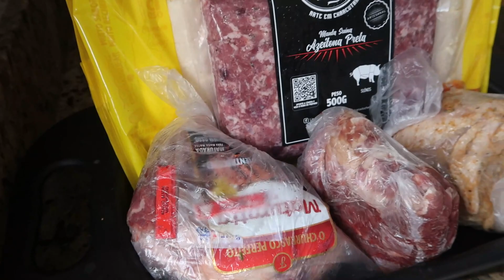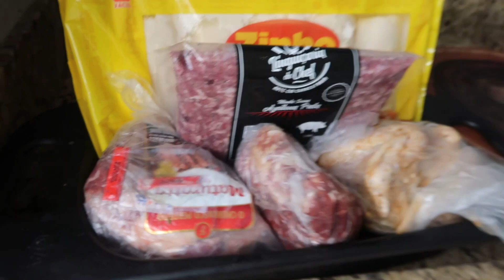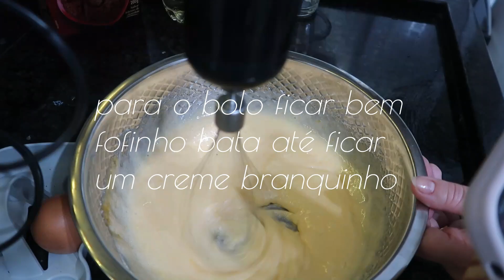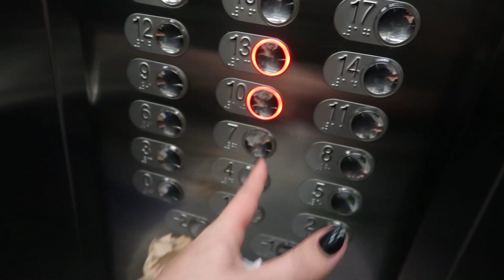VLOG: FIM DE SEMANA COMIGO!! Fiz bolo, carne a milanesa no forno e muito mais | Jéssica Moura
Mais um vlog dividindo meus dias com vocês, espero que gostem..

Mesmo trancados em casa a gente dá um jeito de se divertir.

Sobre os ingredientes do bolo eu deixei no próprio vídeo, mas se quiserem por escrito aqui é só me falar que edito... lá no instagram @toquedejess também tem...

Espero que gostem de passar esse fim de semana com a gente, cheio de receitinha, inclusive o bife a milanesa que ficou uma delicia no forno.

Um beijo grande, amo vocês!!!